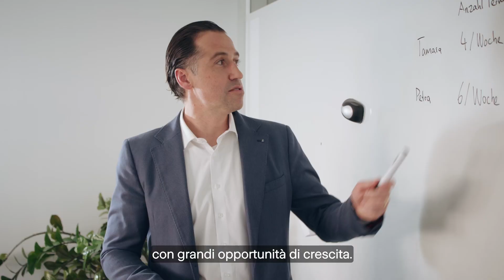Disciplina, impegno e ottimo guadagno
I nostri e le nostre consulenti alla clientela hanno dei background molto diversi, ma sono tutti accomunati da una cosa: sono persone disciplinate, impegnate e orientate al servizio. E questo noi sappiamo apprezzarlo, anche dal punto di vista finanziario.